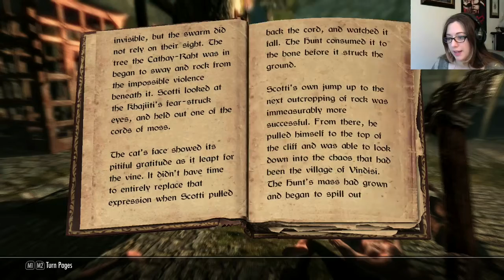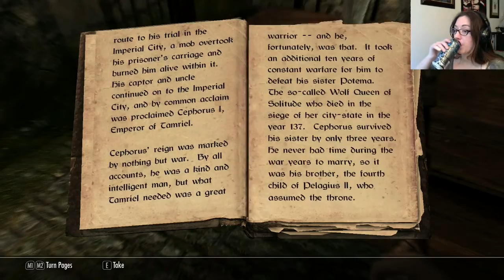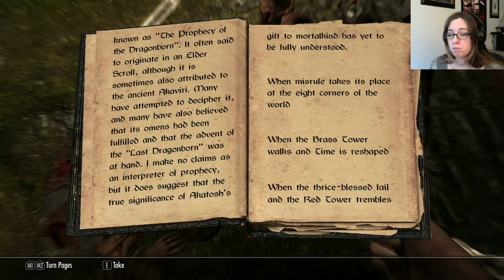Skyrim Livestream #1 - We skipped the intro?!